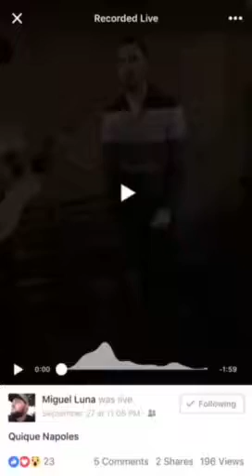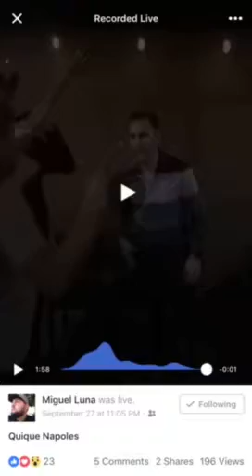Corona De Rosas (Cover)-Enrique Napoles